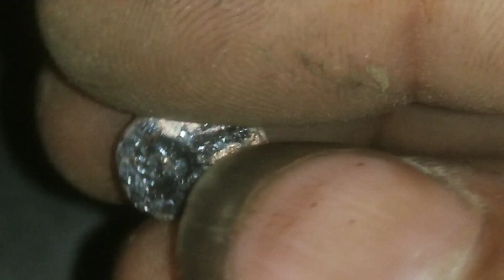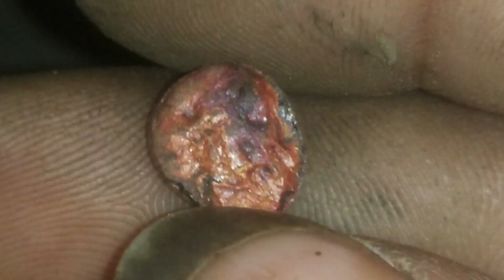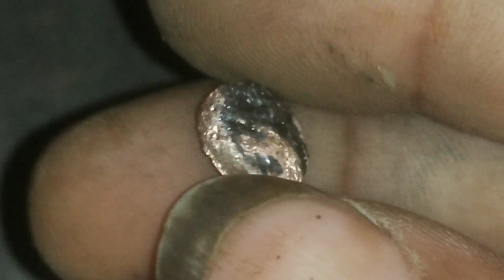क्या रियल में गोल्ड बनता है really it's made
क्या रियल में गोल्ड बनता है really it made

my other playlist link is 👉

Mera Naam amalnath hai, Mera Channel ka name Nathkimeyaexperiment hai,
Mera yah channel mein experiment and practical ka bare mein jankari dena hai, Main Apne channel per practical video upload karta hun. Mera yah channel mein Mera khud ka practical Kiya hua formula detail mein Samjhane ka koshish karta hun Barik se Barik baten Samjhane ka Prayas karta hun.

thinks for watching my videos

can gold be made in labs
ironलोहा
hand made jewelry
can you really turn lead into gold
gold carat
make gold
home made
gold make
made
how its made
you can make money
gold formula
gold making
gold mixing formula
formula
gold recovery chemical formula
formula gold
24k gold making
gold plating solution formula
gold ring making
writing formula for gold (iii) oxide
formula gold chemical
formula gold recovery

thinks
india
Assam